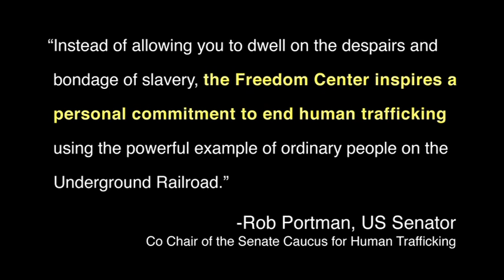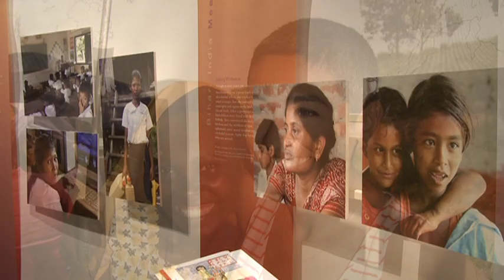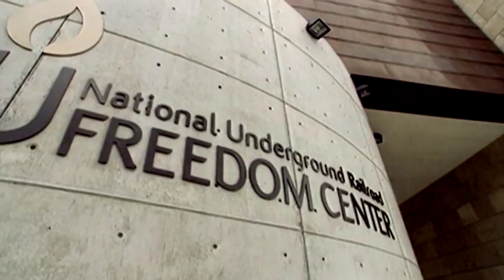About the National Underground Railroad Freedom Center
National Underground Railroad Freedom Center: We  reveal stories about freedom's heroes, from the era of the Underground Railroad to contemporary times, challenging and inspiring everyone to take courageous steps for freedom today. freedomcenter.org @freedomcenter